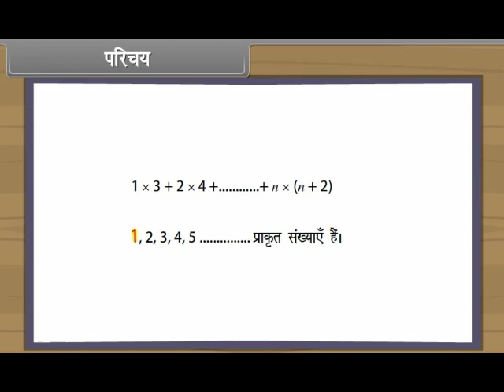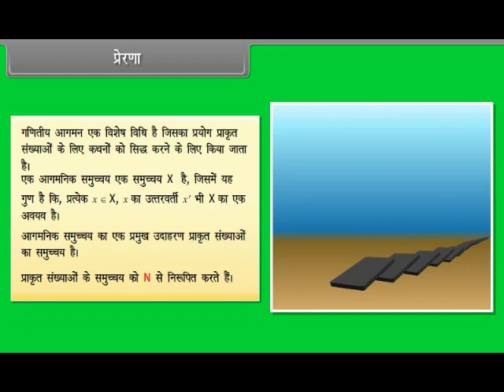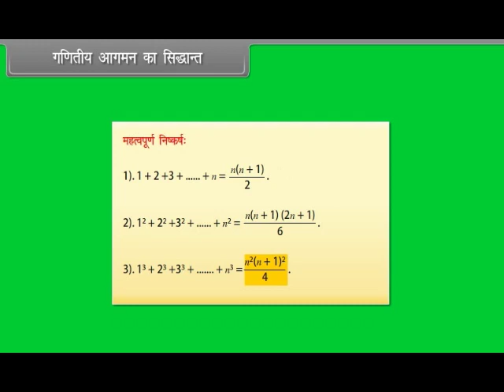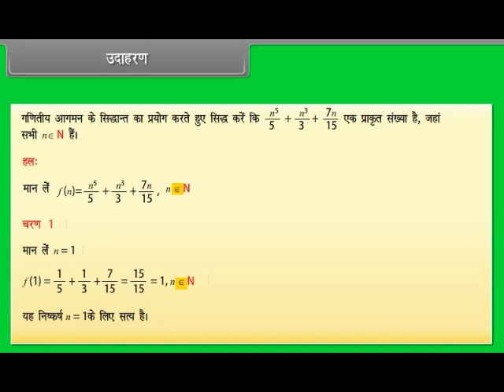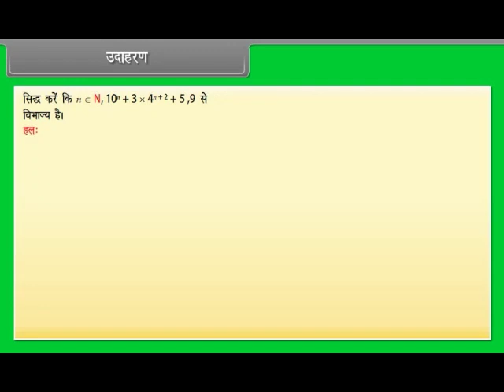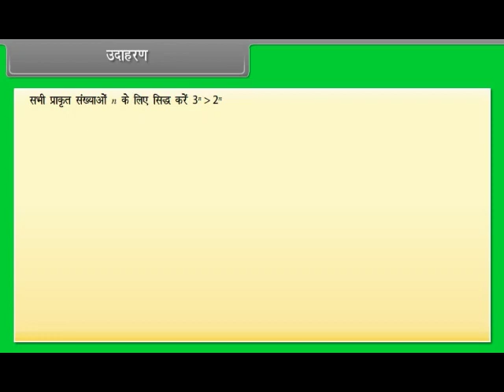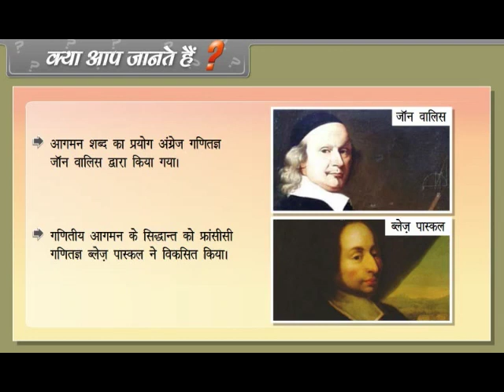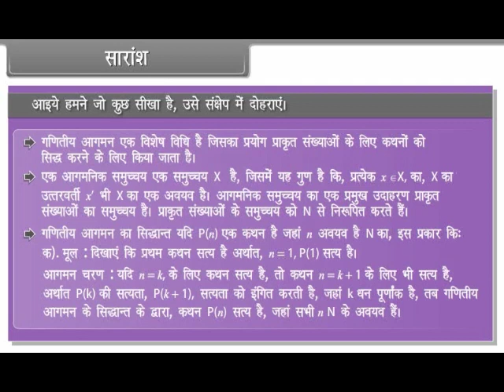Principle of Mathematical Induction